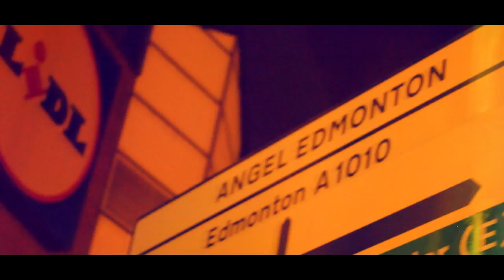YOUNGS Y3 - 'SANCTUARY' [AKTINUPTV]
For AktinUp Clothing & All Enquiries Contact Via...